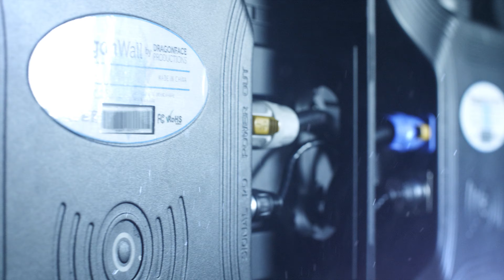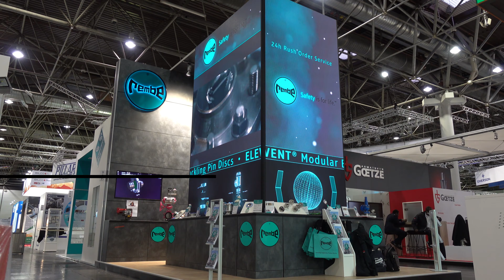DragonWall 2019 - Show your content the BIGGER way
Wir bieten unseren Kunden die perfekte visuelle Plattform für Messe und Event.

Merkmale:
- bis zu 46m2
- 100% Aufmerksamkeit
- für Messe und Event
- individuelle Gestaltung
- flexibles und kreatives Design, nicht nur Standardformate
- darüber hinaus bieten wir die komplette Contenterstellung an
(von der Konzeption über den Dreh bis hin zum fertigen Film)

We show your content the BIGGER way

The DragonWall by Dragonface Productions GmbH